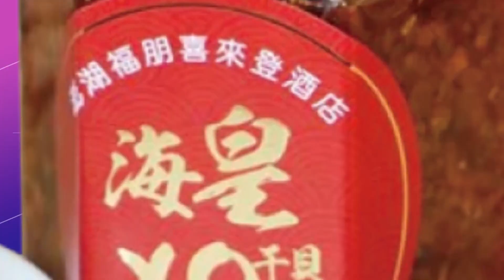【無色覺醒｜王丰】拒當美政治戰略地! 將台打造成"非戰和平區"!20230203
本集內容:
拒當美政治戰略地!  將台打造成"非戰和平區"!